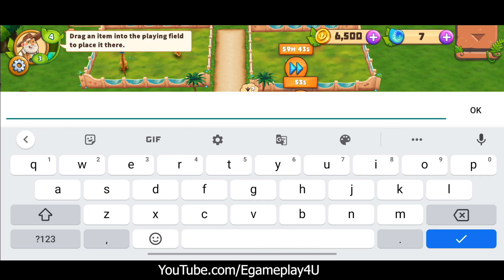Dinosaur Park Primeval Zoo Gameplay Walkthrough (Android, iOS) - Part 1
It’s a sensation: A real t-rex has just hatched from an egg 🥚🦖 – in YOUR dino zoo game! Create a fantastic animal world teeming with prehistoric creatures and wow your visitors. In this dino game, you’re the proud owner of a dino zoo with numerous attractions.
These are some of the challenges you’ll face in this dino simulation:

🦕 Provide and decorate enclosures for your dinosaurs
🦕 Breed brontisauri, t-rexes, and other prehistoric animals
🦕 Supply your dinosaurs with food, water, and play equipment
🦕 Equip your dino zoo with snack shacks and souvenir shops for your guests
🦕 Create a breathtaking dinosaur park experience

Dinosaur Park – Primeval Zoo is one of the most entertaining dinosaur games in the world of apps. The cute prehistoric animals make this tycoon simulation a thrilling hit all dinosaur lovers! If you grew up with the hit movie Jurassic Park and its sequels, this dino game will let you see the prehistoric world with new eyes.

Dinos to Cuddle and Play with

The best part of this dino game? Your dinos react to everything you do! Fill their food troughs and watch them delight in their fodder. Set up play equipment and watch them play with it!

Put your business acumen to the test in this dino zoo game – after all, Dinosaur Park – Primeval Park is also a thrilling tycoon game.

🦕 Which dinos will attract the most visitors?
🦕 Where do I best set up my shops for the park guests?
🦕 How can I most shrewdly invest my profits to keep the registers ringing?
🦕 When is it worth hiring staff for my dino park?

Which strategies you pursue and how effectively you run your dino zoo game is all up to you! Play Dinosaur Park – Primeval Zoo and experience the most captivating dinosaur game of all time!

Dinosaur Park: Primeval Zoo is co-funded by the German Federal Ministry of Transport and Digital Infrastructure as part of the German federal government's computer game funding program.